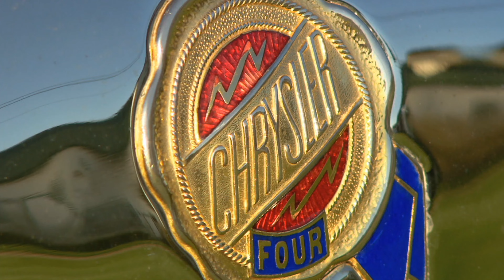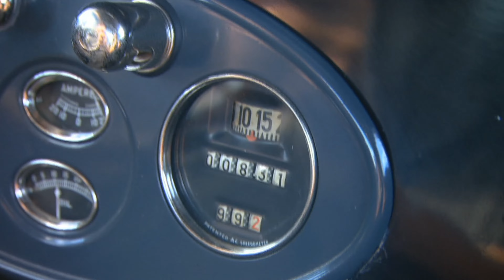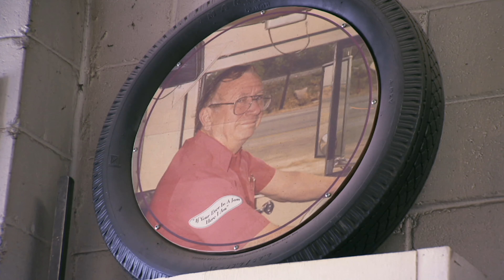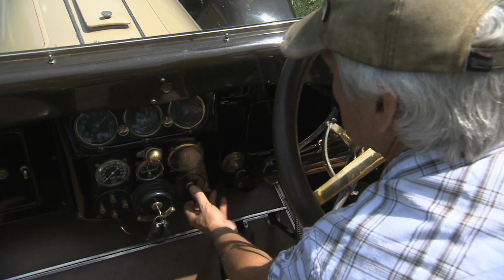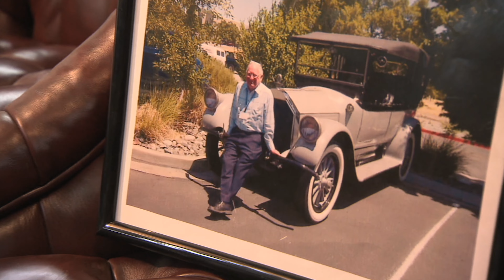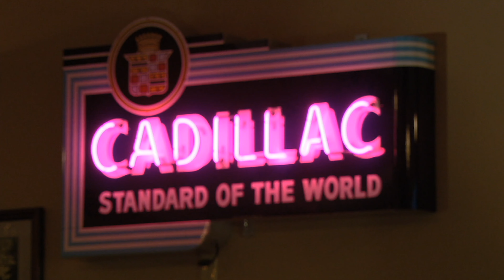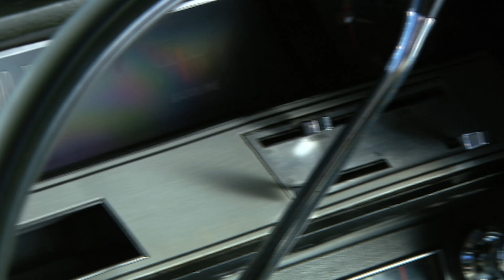Chrysler, Pontiac : ils vont les restaurer à tout prix !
Ces collectionneurs de voitures se sont donné beaucoup de mal pour restaurer un Maxwell, un Pierce-Arrow et un Pontiac Safari à leur ancienne gloire, mais si vous leur demandez pourquoi leurs histoires auront souvent plus à voir avec la restauration d'un passé perdu depuis longtemps qu'avec les voitures eux-mêmes!